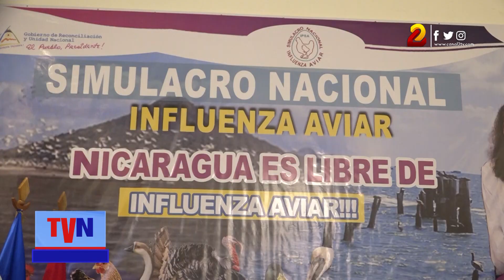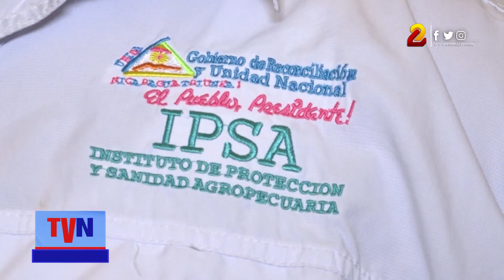Nicaragua realiza simulacro de influenza aviar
Nicaragua se encuentra libre de influenza aviar, esto gracias a los protocolos de bioseguridad, lo que permite tener un control y vigilancia en las granjas avícolas, así como en los traspatio y zonas de humedales, donde llegan las aves migratorias.